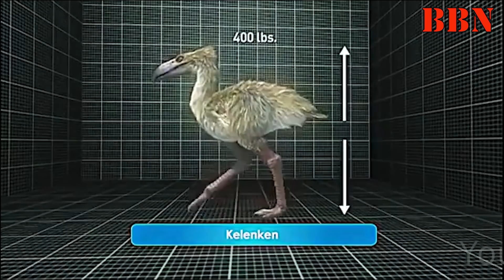शेर को मार डालने वाला पक्षी, कैसे गायब हो गया ??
डायनोसोरो के अंत के पश्चात, पृथ्वी ने कई बदलाव देखे, मह्द्विप एक दुसरे से अलग हुए, जिस कारण पृथ्वी का स्वरूप ही बदल गया, नए मार्ग बने, और उन नए मार्गो से, असंख्य जीवो ने भी नई जगहों पर पलायन शुरू किया, जिससे जीवन पृथ्वी के चारो और फ़ैल गया, जीवो का ये ऐसा पलायन था, जो पृथ्वी के इतिहास में पहले कभी नहीं हुआ था।
मह्द्विपो के खिसकने से, जहा एक और दक्षिणी अफ्रिका चारो और समुद्रो से घिर गया, वहीँ दूसरी और इस मह्द्विप को उत्तरी अमेरिका के रूप में, एक नया पड़ोसी भी मिल गया
बीते वक्त के साथ, अनेको छोटे छोटे द्वीप इन दोनों ही मह्द्विपो के बीच उभरे, जिस कारण उत्तरी और दक्षिणी अमेरिका, पूरी तरह से एक दुसरे से जूड गए,

फिर आज से करीब साढ़े चार करोड़ साल पहले, इसी जुड़े हुए मार्ग के सफर का, हमसफर बनते हुए, एक नए जीव ने नार्थ अमेरिका में प्रवेश किया, ये जीव एक पक्षी था, लेकिन इतना घातक था, के इसकी खोजबीन करने वाले वैज्ञानिको ने इसे टेरर बर्ड यानी आतंकी पक्षी का नाम देना ही उचित समझा

Script and Narration by YashPal Rana
Story and editing by Tarun Saini